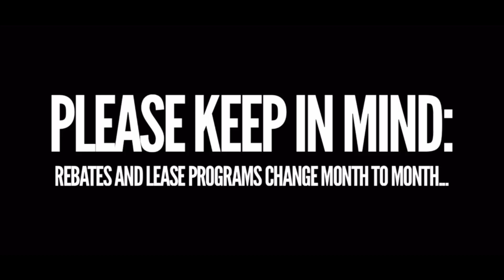Toyota Tacoma DEALS may be TOO Good to Pass Up 😍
STUDIO
Big Boy Camera
FAV LENS EVER!
Office Microphone
Ring Light
Cool Green Background LED Lights
Portable Green Screen
Toolbox Mini-Fridge

2020 toyota tacoma invoice price, what does the 2020 toyota tacoma cost to lease, 2020 toyota tacoma lease specials, 2020 toyota tacoma dealer invoice holdback, how to buy a 2020 toyota tacoma, 2020 toyota tacoma incentives, 2020 toyota tacoma,